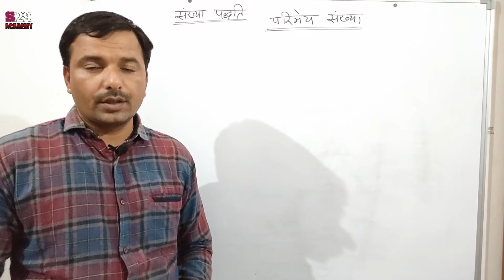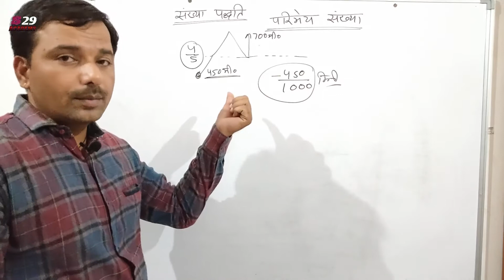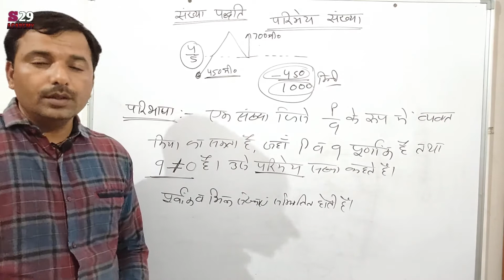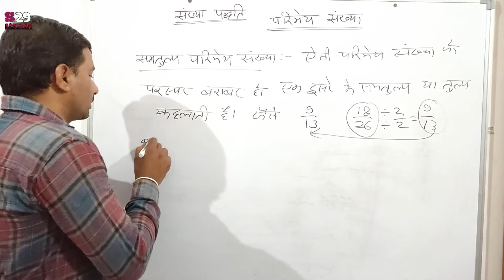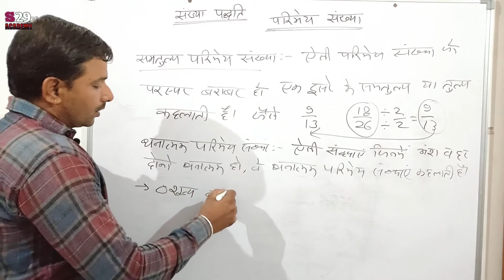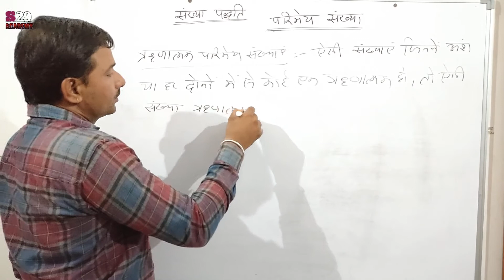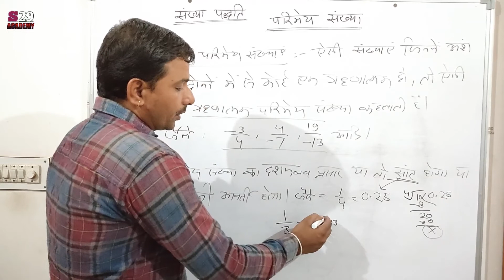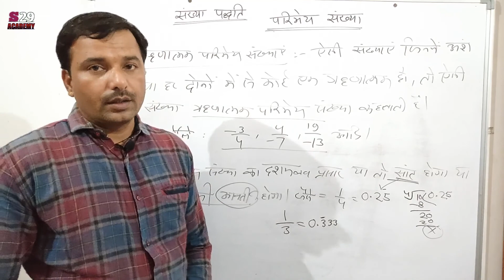परिमेय संख्या किसे कहते है? | What is a rational number? || rational number in hindi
परिमेय संख्या की परिभाषा,
परिमेय संख्या का उपयोग,
परिमेय संख्या के गुण,
परिमेय संख्या हिंदी में,

Definition of rational numbers,
Use rational numbers,
Properties of rational numbers,
Rational number in hindi,